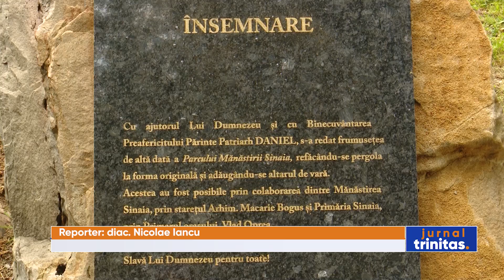Binecuvântare arhierească la hramul Mănăstirii Sinaia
Așezământul monahal care a dat numele cunoscutei stațiuni Sinaia, de pe Valea Prahovei, și-a sărbătorit astăzi, de praznicul Adormirii Maicii Domnului, hramul istoric. Localnici și pelerini au participat cu acest prilej la binecuvântarea altarului de vară din parcul așezământului monahal.  Slujba a fost săvârșită de dimineață de Preasfințitul Părinte Varlaam Ploieșteanul, Episcop-vicar patriarhal. Parcul a fost inaugurat anul trecut tot la această sărbătoare.